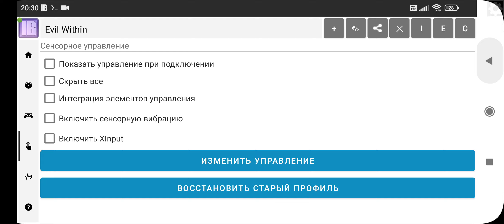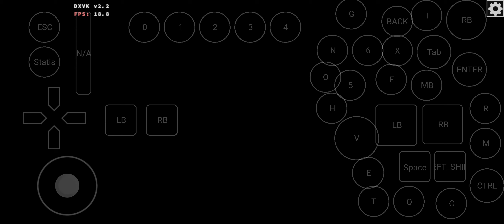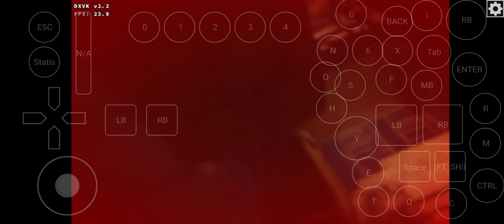Deadfall Adventures - Mobox emulator for android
настройки 435 ( strongmem=1 )
wine 8-13 ge, dxvk 2.2, normal settings. 800x480.
stable game for unreal engine 3